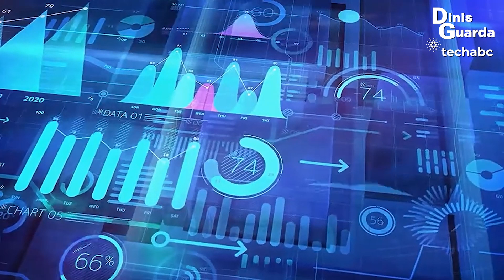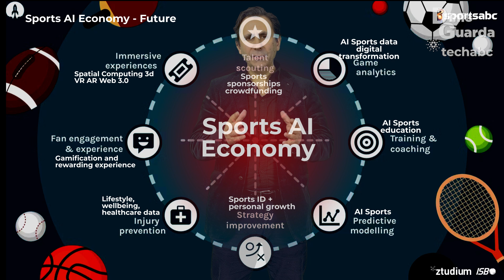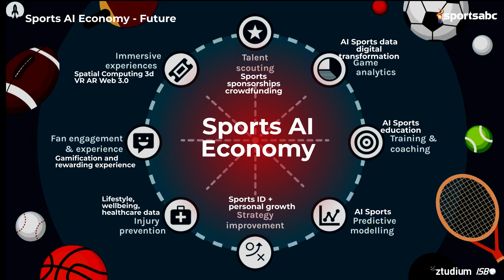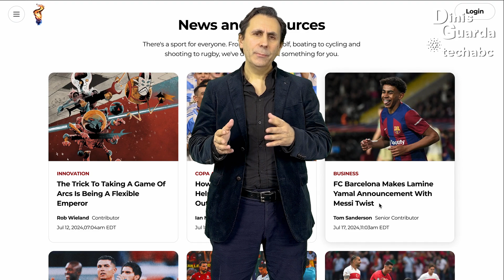Sports ABC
In this episode of Techabc, my digital twin elaborated a summary of the present challenges and opportunities regarding the intersection of sports, technology, and AI.

Sports, by their very nature, embody the essence of human connection and communal spirit. In today’s era, technology has become the cornerstone of our social and economic frameworks, shaping the way we interact and conduct our daily lives. When it comes to sports, they serve as a means of expressing our physical prowess, fostering well-being, and nurturing community bonds.

The Sports and Wellbeing Economy is a research and society proposal concept that combines the best of the Gig Economy, Creative Economy, Digital Literacy, AI Literacy to empower each of us in a time when technology, robotics and AI are redefining what it means to be human, our work physical and digital bridges.

This concept of Sports and Wellbeing Economy is increasingly more important to balance our physical, digital spatial computing intelligence and to create new economic models that reinvent in an utopian human first vision humanity where we can establish a social economic model that reestablish humans in the increasingly urban society and when economy is and will be increasingly automated.

About Techabc

Techabc series serves as a valuable resource for tech enthusiasts, professionals, and curious minds alike, offering insights into managing technology, software, machines, and the latest news. Whether it's the latest breakthroughs in artificial intelligence, advancements in smart gadgets, or revolutionary software solutions, Techabc ensures that its viewers are informed about the transformative tech innovations shaping our world.

One of the series' key strengths lies in its focus on relevance and practicality. Techabc goes beyond mere technological marvels and also delves into the application side of tech. Through in-depth tech reviews and examinations of innovative solutions, the audience gains valuable knowledge about the real-world impact of these technological advancements.

With an engaging and accessible format, Techabc strikes a balance between captivating storytelling and informative content. Whether it's exploring groundbreaking startups, unveiling exciting gadgets, or profiling tech personalities who are shaping the industry, the series takes along its global audience in its pursuit of knowledge and inspiration.